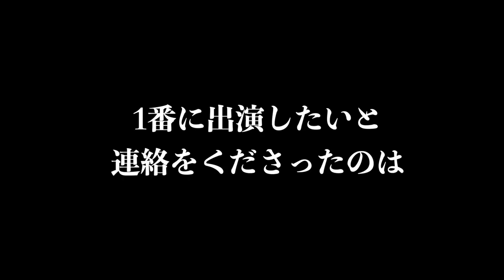2021年の軌跡。社長シリーズを30分にまとめてみた。エンドロールも見てね。